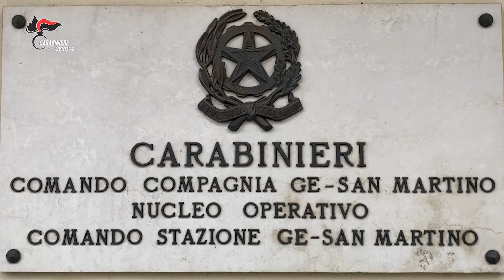GENOVA: CARABINIERI ARRESTANO 4 FINTI AGENTI DI VENDITADELL’ASPIRAPOLVERE “FOLLETTO”